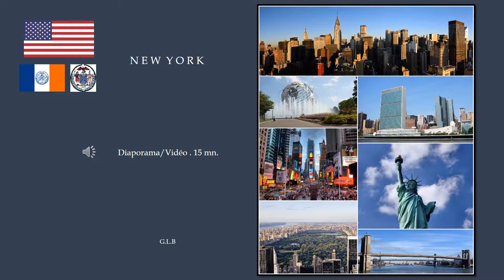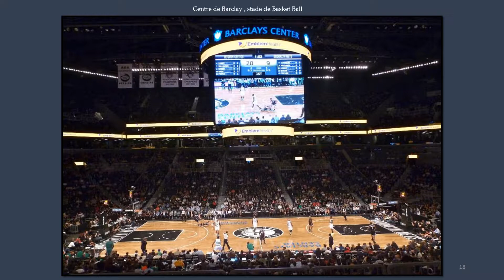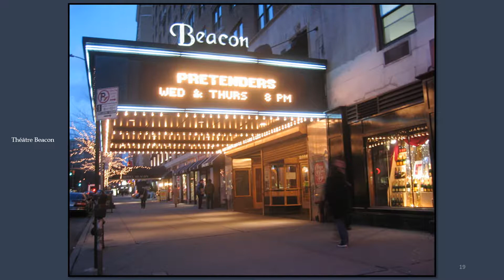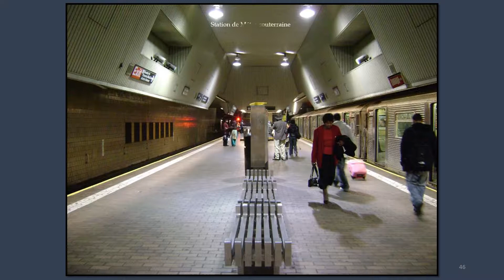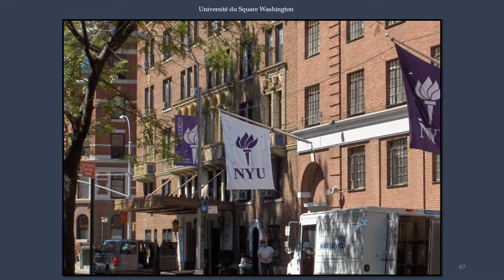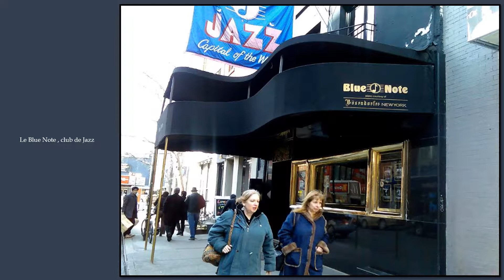NEW YORK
New Yorka officiellement nommée City of New York, connue également sous les noms et abréviations de New York City ou NYC, est la plus grande ville des États-Unis en termes d'habitants et l'une des plus importantes du continent américain. Elle se situe dans le Nord-Est des États-Unis